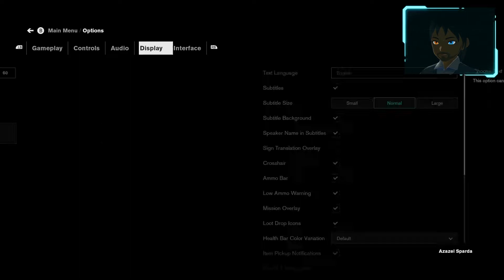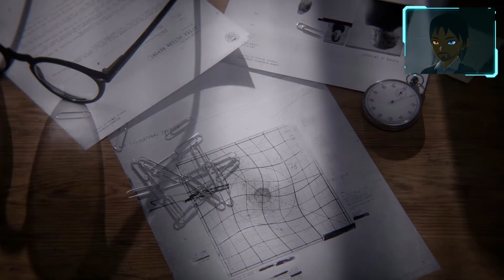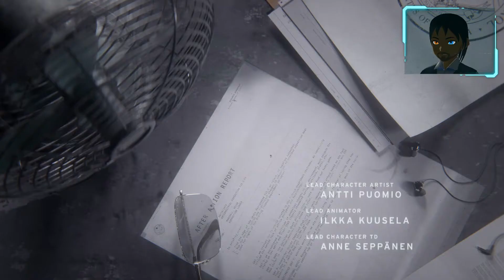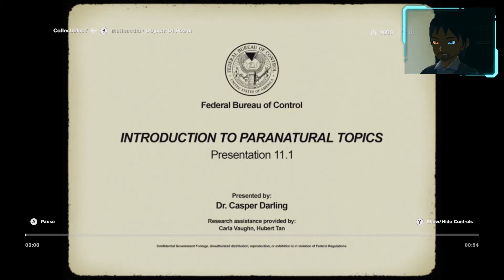Top 1 Way to Blow a Job Interview ║ Control - Episode 1